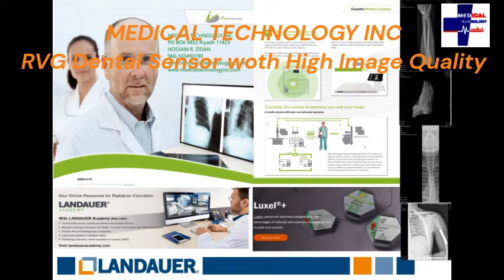RVG Dental Sensor Size2 Intraoral Digital X Ray image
@DENTAL X-RAY RVG SENSOR FOR X-RAY DENTAL FILMS